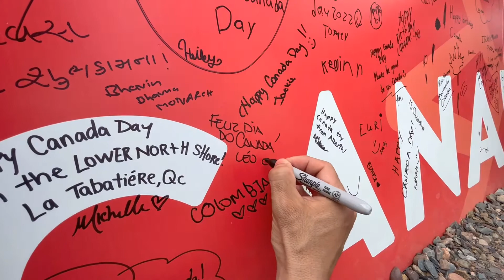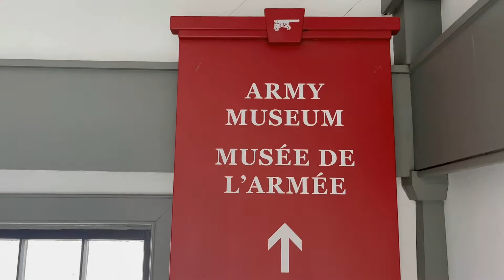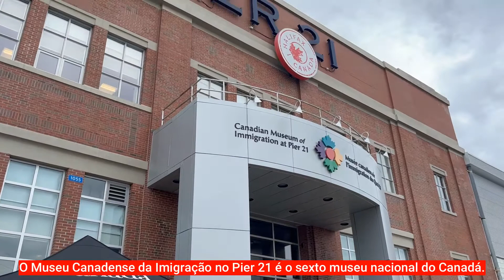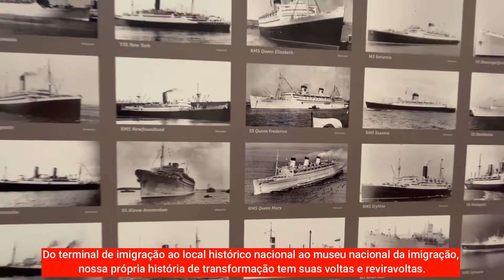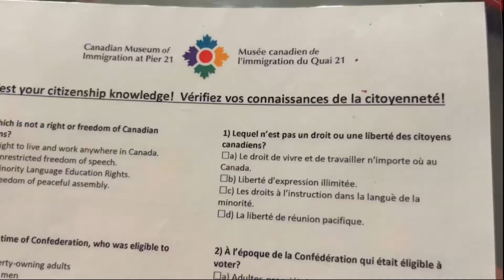Happy Canada Day